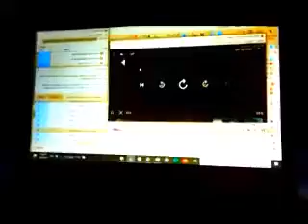Not Sure what i did to Nonie (60-84)